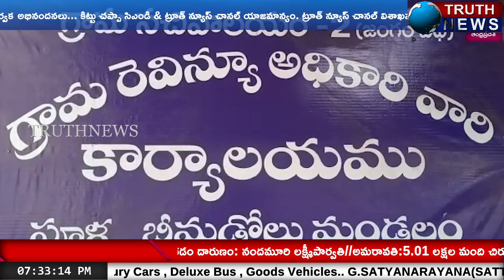పశ్చిమ గోదావరి జిల్లా భీమడోలు మండలం పూళ్ల గ్రామంలో వింత వ్యాధి...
@truthnewstelugu  భీమడోలు మండలం పూళ్ల  గ్రామంలో వింత వ్యాధితో ఈరోజు ఇద్దరు వ్యక్తులు ఆస్పత్రిలో చేరిక. పూళ్ల  గ్రామానికి చెందిన కొండేటి మణికంఠ 26 సంవత్సరాలు, మరో వ్యక్తి దాసరి ప్రవీణ్ 12 సంవత్సరాల బాలుడు వింత వ్యాధితో పూళ్ల ప్రభుత్వ ఆస్పత్రిలో చేరిక. డాక్టర్ ను సంప్రదించగా రక్త నమూనాలు ఏలూరు పంపించి నిర్ధారణ చేస్తామని తెలిపారు...